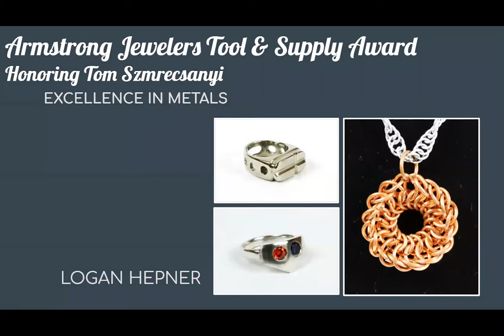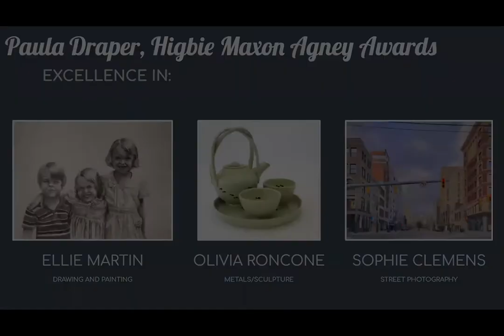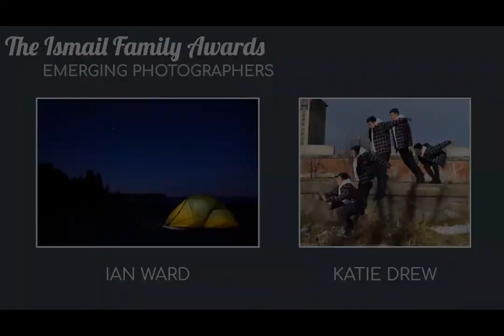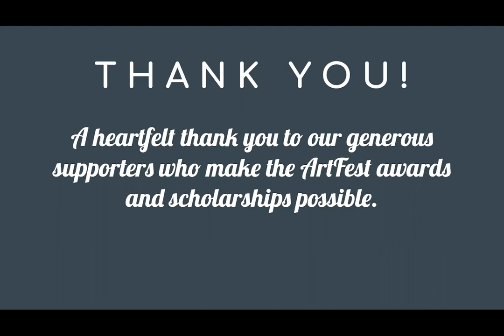ArtFest 2021 Awards Presentation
Grosse Pointe South ArtFest 2021 Welcome and Awards